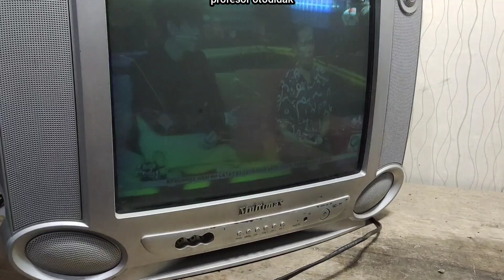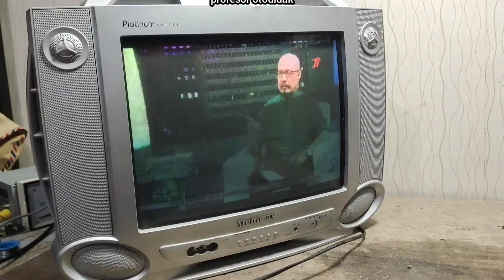tv multimex gambar setengah ke bawah